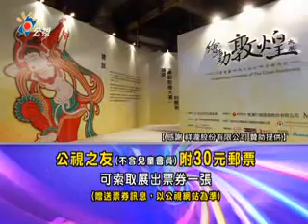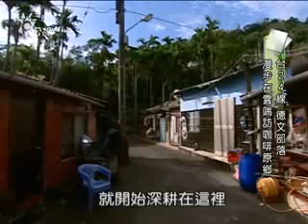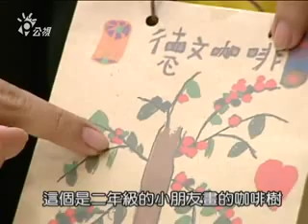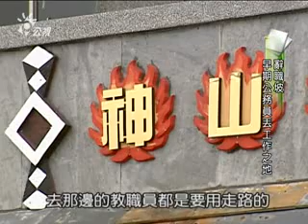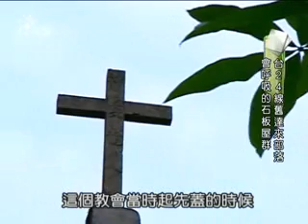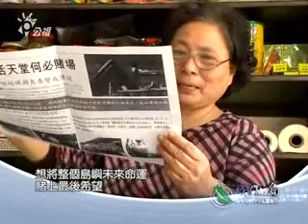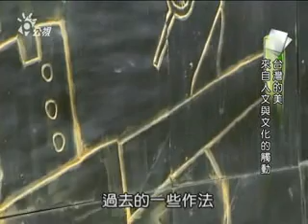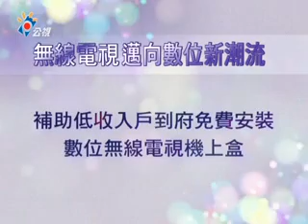101/02/10-南部開講-在地旅行：台24線德文 達來部落生態之旅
位處在台24線海拔1200公尺的三地門鄉德文部落，因為氣候適宜早年就成為屏東高山咖啡豆的盛產地，所產的咖啡豆還曾經在日據時代被選為天皇的貢品，為屏東帶來很大的經濟產值，八八風災德文村的聯外道路重創，產業一度停擺，德文居民並不因此氣餒，帶著咖啡豆走出部落透過一鄉一產業的行銷，再度打響德文部落的咖啡知名度，節目中要帶觀眾一起走訪德文部落中由14戶咖啡農友所組成的馬古都莊園，在這他們結合農民形成合作社成立了公平交易理念的實驗平台。也與當地的國小合作將部落的咖啡文化融入課程之中，藉由採咖啡豆、日曬、剝殼、挑豆、烘焙到沖泡咖啡的整個流程，讓部落小孩因為了解而做到傳承部落文化。更希望利用咖啡產業再度喚回遺失的青壯人口，這段時間他們是怎麼辦到的？
    達來部落舊稱達瓦達旺，這部落歷經了五次的遷村，遷村後舊達來這個部落已經被遺忘，經過八八風災後才被世人發現也更加印證了原民祖先的古老智慧，這裡還保有了最完整的石板屋群有著豐富的植物也是保育類黑鳶每年必拜訪的地方，節目中帶大家去看看這個被遺忘的排灣部落。